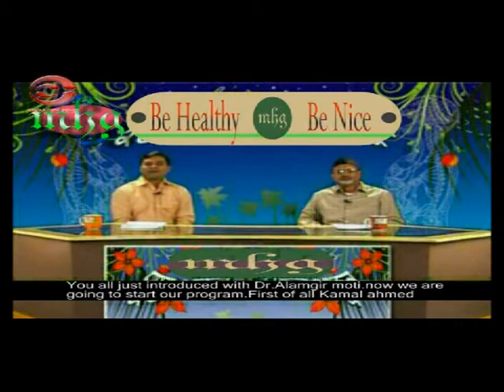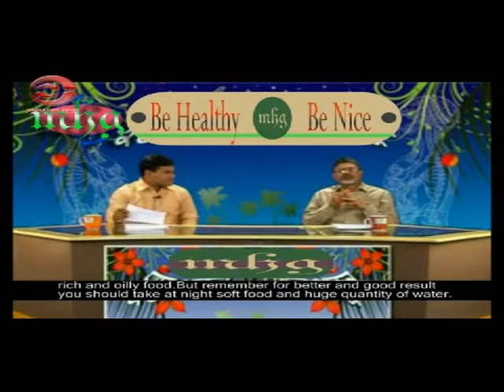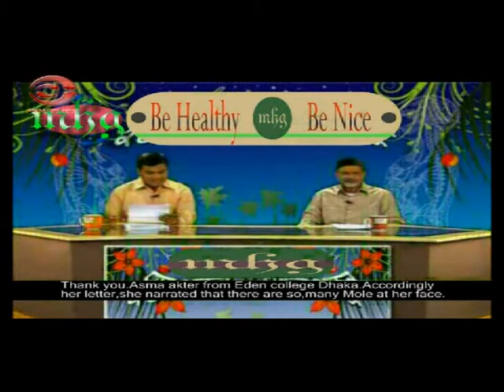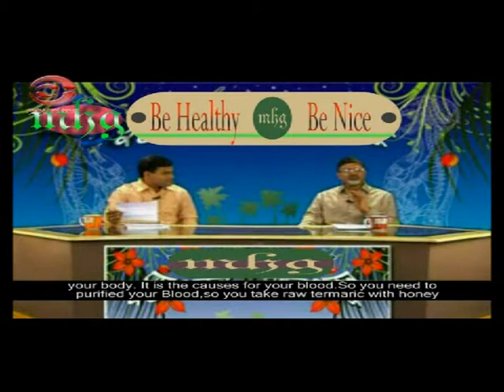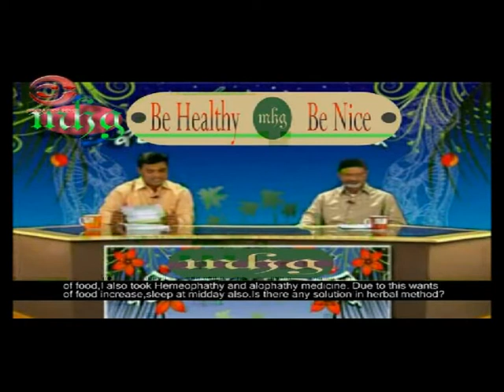Keep Healthy & Be Happy-03.03.2010 (Part-1)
Dr. Alamgir Mati is a prominent health practitioner, researcher and the Founder Chairman & Managing Director of Modern Herbal Group, the largest and fastest growing herbal food, food supplement, medicines and toiletries producing company of Bangladesh. Since 1972 Dr. Alamgir Mati is arranging free health camps and awareness building camps on medicinal properties of indigenous herbs. Nowadays he takes part in many health related program made and transmitted by various TV Channels. Among these one of his health related talk show named Sustho Thakun Sundor Thakun (Be Healthy & Be Nice) transmitted by Islamic TV has gotten popularity. Here we have uploaded some episodes of this program (each program contains 2 or 3 parts). Please View all.